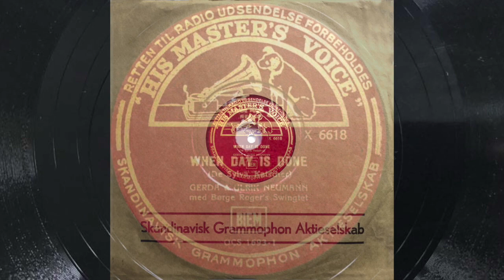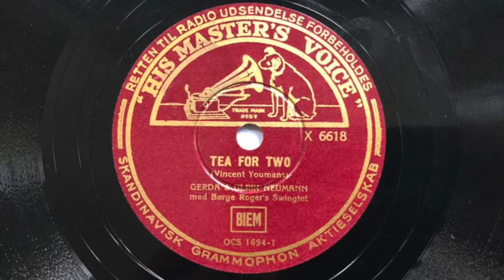When Day Is Done - Tea For Two - Gerda & Ulrik Neumann, Børge Roger Henrichsen 1940 Kopenhagen Swing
a) When Day Is Done (Katscher)
b) Tea For Two (Youmans)

GERDA & ULRIK NEUMANN
BØRGE ROGER HERICHSENs Kvintett

a) Mx: OCS 1693-1, HMV X 6618
    Kopenhagen, September 1940
b) Mx: OCS 1694-1, HMV X 6618
    Kopenhagen, September 1940

Die Geschwister GERDA & ULRIK NEUMANN starteten als Entertainer in Dänemark und Schweden eine vielbeachtete Karriere, bis GERDA NEUMANN 1947 bei einem Flugzeugabsturz ums Leben kam.

Sie machten gemeinsam einige Plattenaufnahmen, von denen die hier gezeigte eine sehr gelungene Kooperation mit dem Quintett von BØRGE ROGER HENRICHSEN zeigt.

Diese HMV-Pressung wurde bei ELECTROLA in Berlin hergestellt:
In der "X"-Reihe der HMV für Skandinavien machte die deutsche ELECTROLA während der Besatzungszeit etliche Pressungen auch von amerikanischen Jazz-Aufnahmen, die allerdings zumeist von Umschnitt-Matrizen gepresst werden mussten.